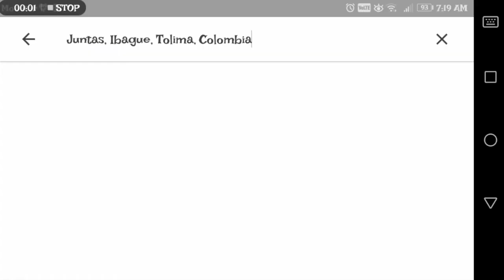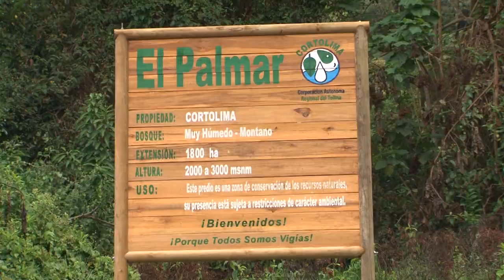Medidas de protecciòn de la reserva forestal Alto Combeima 1 parte